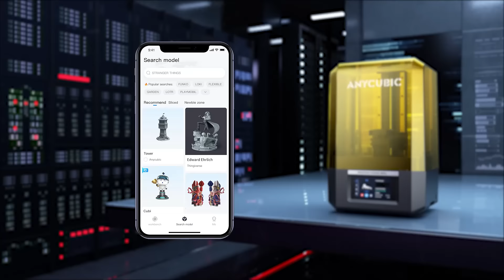Print Like a Master | Photon Mono M5s |The 1st desktop consumer resin 3D printer with leveling-free.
▶Take you through all the features of the Anycubic Photon Mono M5s in detail |Print Like a Master

Wanna know more about Photon Mono M5s?

Print Like a Master
12K- Exquisite Details
The 1st Leveling-Free Consumer Resin Printer
3X speed- the Average Speed of 105mm/h
Anycubic APP- 3D Printing in Just One Touch
Upgraded Anycubic Photon Workshop 3.1